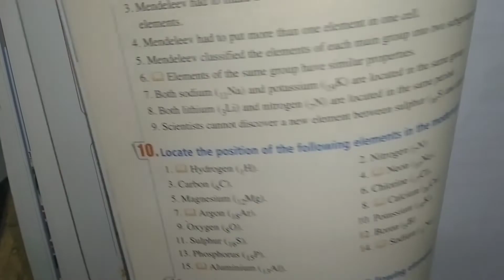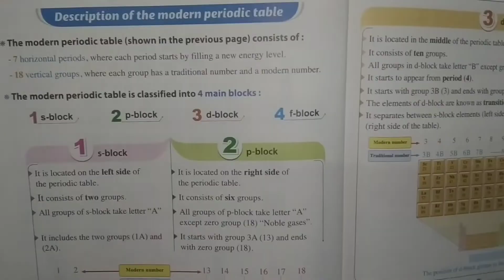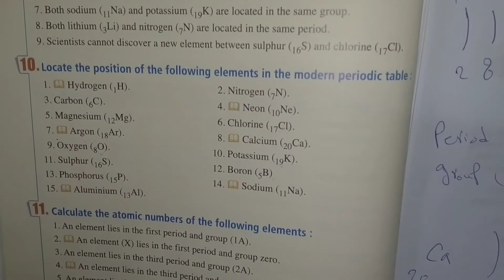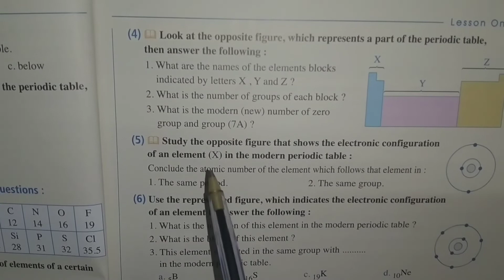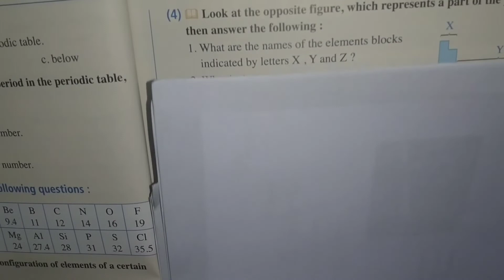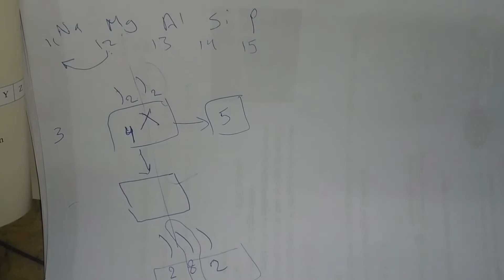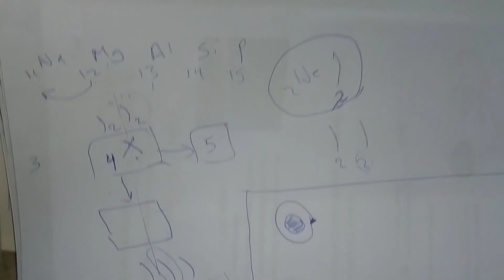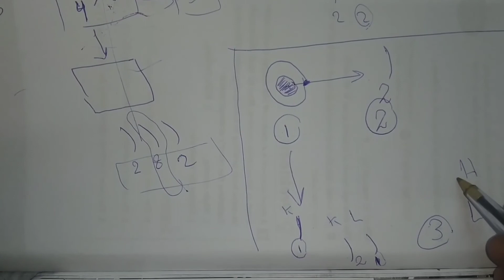science-ساينس تانيه اعدادي ترم اولprep2- term1-unit1-lesson 1- part 5- classifications of elements-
قائمة تشغيل منهج الترم الأول - ساينس الصف الثاني الاعدادي
science - prep 2 - first term